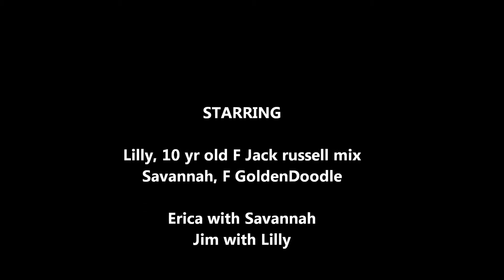Adoption Event July 14, 2012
Paws For Seniors utilizes Adoption Events to introduce our pets available for adoption to potential adopters.   We never know who we are going to meet and in this video we witnessed a very endearing moment when a lady walked up and freely gave her love to Lilly, a 10 year old Rat Terrier mix available for adoption!